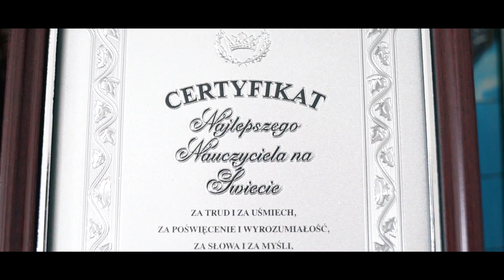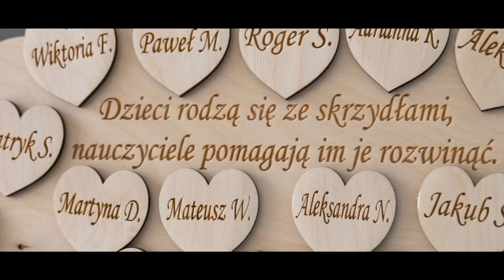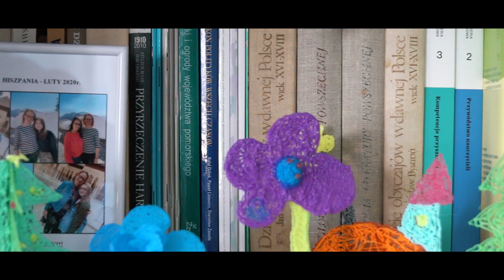Ambasador eTwinning - Katarzyna Sopolińska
Ambasadorka eTwinning w województwie kujawsko-pomorskim.
Pracuje w Szkole Podstawowej nr 11 im. Stefana Batorego w Inowrocławiu. Laureatka konkursów Nasz projekt eTwinning